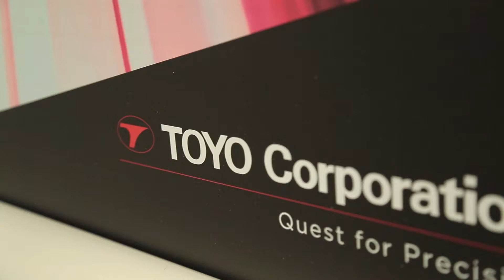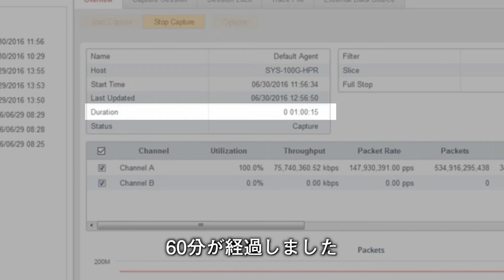100G フルレートキャプチャ 「SYNESIS」 - 東陽テクニカ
大容量パケットキャプチャ/解析システム「SYNESIS」

SYNESISは、大量かつ高速に流れるあらゆるトラフィックを取りこぼすことなくパケットキャプチャします。
また、キャプチャしたパケットを解析し、通信障害の原因特定やネットワークフォレンジックに役立てることができます。

当社では、将来の技術標準や規格をいち早く反映させた試験システムや、実ネットワークの解析・監視システム、情報セキュリティのテスト装置、プロフェッショナルサービスによる技術支援、更にはお客様の個別のご要求に応じた製品のカスタマイズなど幅広いソリューションを提供しており、あらゆるニーズに応えられる製品とサービスを整えています。